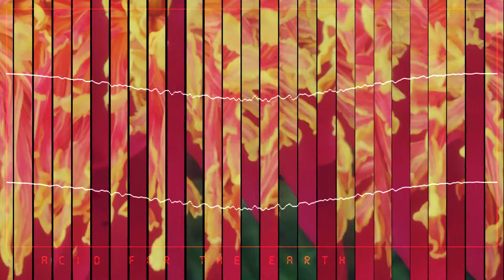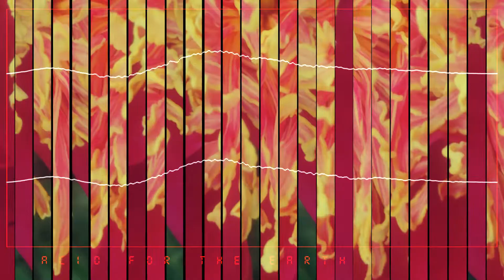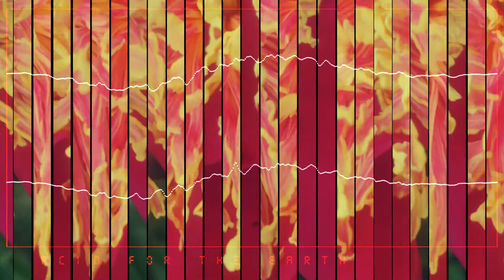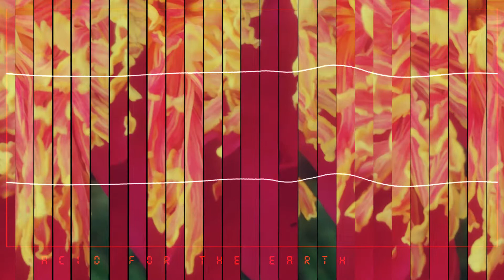ACIDTAB - Acid for the Earth [Music Video]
Techno tracks in the 140's I've been making this month. Each started with a kick. I have always just used the 909 sound so I was looking to explore some bigger, wilder, bouncier kicks. Trying a newer more original video format as well.

Gear/VST's:  Kick Lancet, Pyramid, Blackbox, modular, Microfreak, TB03, TR8, bassdrum, Valhalla shimmer, A1 Gate sequencer, Ozone 8, Signal Noise Tape Recorder, MixWizard 12m

StereoWaveForm - StevenM

Photos - Deciboles